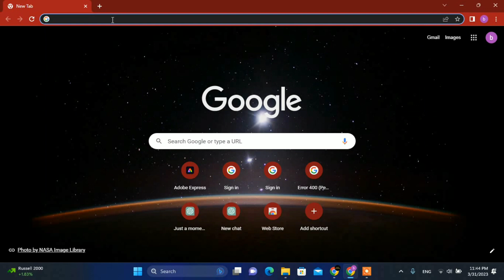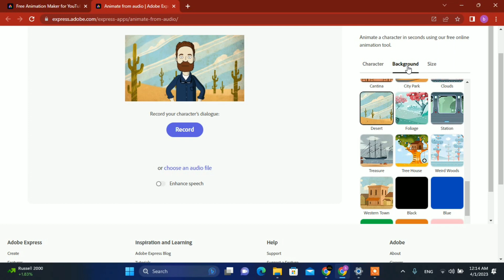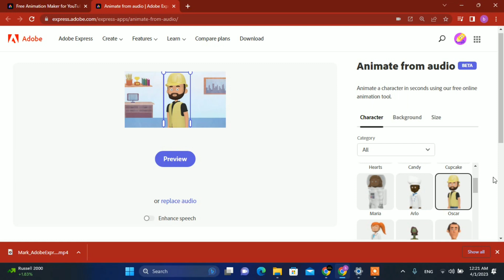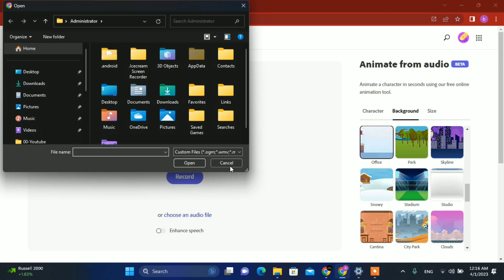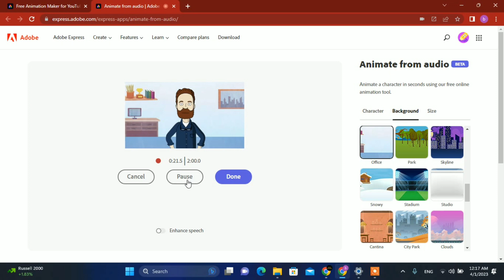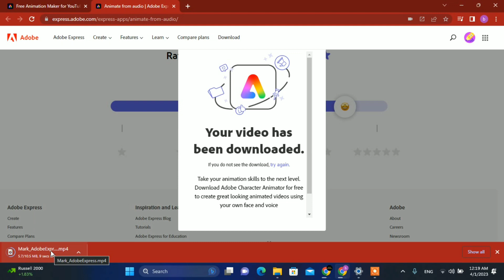Membuat Video Animasi Dengan AI | Free Animation Maker For Youtube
Untuk membuat animasi dengan AI, Anda dapat menggunakan berbagai alat dan teknologi. Berikut adalah beberapa pilihan:

Adobe Character Animator: Adobe Character Animator adalah alat animasi yang memungkinkan Anda membuat karakter animasi yang interaktif dan mengikuti gerakan dari input kamera secara real-time. Ini memungkinkan Anda untuk membuat animasi yang lebih hidup dan interaktif dengan mudah.

Toon Boom Harmony: Toon Boom Harmony adalah alat animasi profesional yang dapat digunakan untuk membuat animasi tradisional, cut-out, atau kombinasi dari keduanya. Ini dilengkapi dengan berbagai fitur dan alat untuk membantu Anda membuat animasi yang rumit dan halus.

Animaker: Animaker adalah platform animasi online yang memungkinkan Anda membuat animasi dengan mudah menggunakan fitur drag-and-drop. Ini cocok untuk membuat animasi yang lebih sederhana dan tidak memerlukan banyak keterampilan teknis.

Blender: Blender adalah perangkat lunak open-source dan gratis yang dapat digunakan untuk membuat animasi 3D. Ini memungkinkan Anda untuk membuat animasi yang lebih rumit dan realistis, tetapi memerlukan lebih banyak keterampilan teknis daripada opsi lainnya.

AI-generated animation: Ada juga beberapa teknologi AI terbaru yang memungkinkan Anda untuk membuat animasi dengan AI. Contohnya, AI dapat digunakan untuk merender gambar dan menghasilkan animasi berdasarkan gambar-gambar tersebut.

Pilihan alat tergantung pada kebutuhan animasi Anda dan tingkat keterampilan teknis yang Anda miliki. Anda dapat memilih satu atau beberapa alat yang paling cocok untuk Anda dan mulai membuat animasi dengan AI.